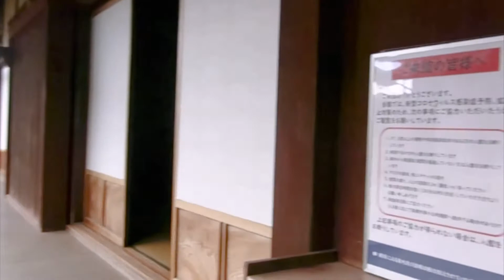【静思館 国登録有形文化財】🍁猪名川町 兵庫県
🍁昭和7年から3年かけて建築　豪農住宅風　ほぼ当時のまま現存